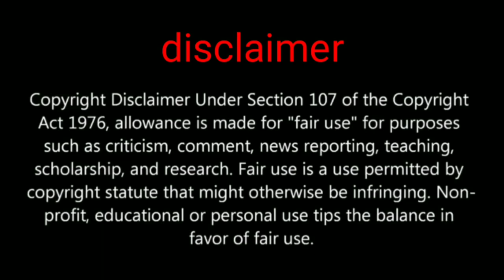How to complete payload mode new achivement and free 3 classic crate in 1 match PUBG MOBILE trick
Hi friends in this video we are going to show you about pubg mobile new achivement you can complete in payload mode only in 1 match let's checkout video

PUBGMOBILE2020
PUBG MOBILE

Daily one video all about pubg on YouTube
We are always upload news after confirm
Answer all your comment all time
Tips and tricks video all about pubg
This channel provide you all news first
 this channel is not support any hacking